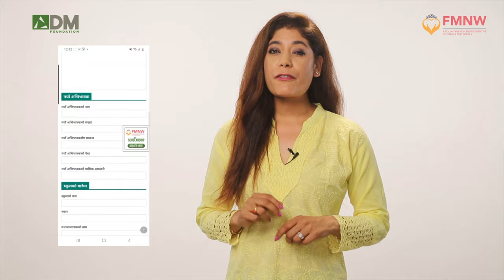The FMNW Scholarship Announcement by DM Foundation in collaboration with Former Miss Nepals 🇳🇵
DM Foundation joins hands with Former Miss Nepals to bring to you the biggest scholarship program in the country! This scholarship will be given to children orphaned by COVID-19 and need financial support to continue their education. Children are the future of our country and we must protect them. Let's come together to support one another to rebuild our future.

I would like to thank Raj Bhai Suwal uncle and Creative D Studio for helping the team in the making of this video. Thankyou to Sisan Baniya and Sulav Shrestha for allowing the team to use their videos and photos too. A big thankyou to all the Former Miss Nepals for working so closely with DM Foundation to make this project possible.